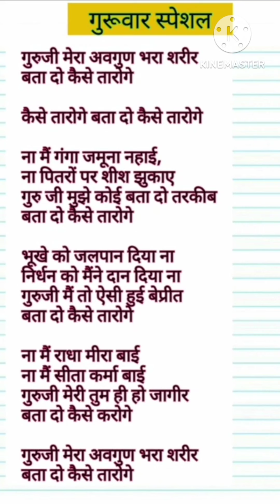bhajan_with_lyrics गुरु पूर्णिमा स्पेशल भजन 🙏 गुरु जी मेरा अवगुण भरा शरीर बता दो कैसे तारोगे 🙏